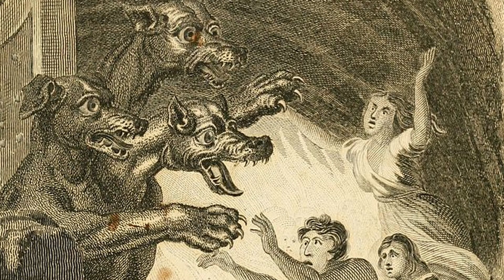The 12 Labors of Heracles Part 13 - The Capture of Cerberus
Well, this is it folks, finally at the end of our Heracles run.

In today's video, the last in this series, we go over Heracles' journey to the underworld. His goal is to capture the three headed monster, Cerberus. Plenty of extra content today about Hades, Persephone and Demeter.

Thanks for everyone for sticking with us with this, onwards and upwards. Leave us a comment to let us know what you thought.

P.S The backstory about the Eleusian Mysteries has audio created by our new resident musician. You can find more about them below.

If you'd like to help out with the channel, consider providing translations to other languages. We're always looking for more people to join our production adventure as well, so if you've got some skills in voice acting, art, editing or history, give us a bell!

The Greek Myths by Robert Graves (Pages 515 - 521)
Heroes by Stephen Fry (Pages 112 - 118)